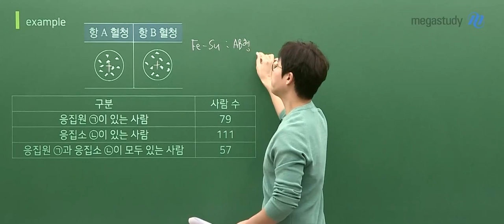[메가쌤 짤 - 생명과학 한종철T] 종철쌤 회심의 개그😂